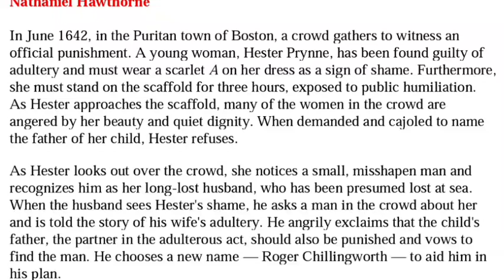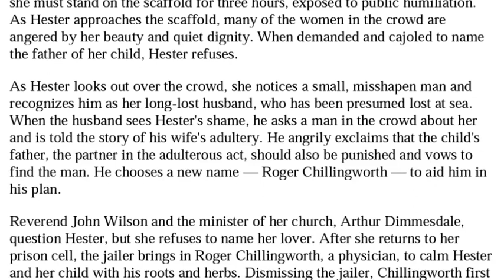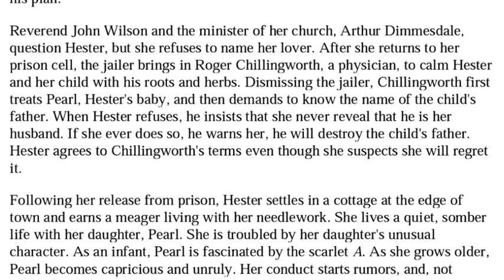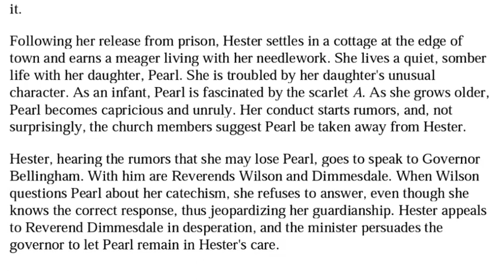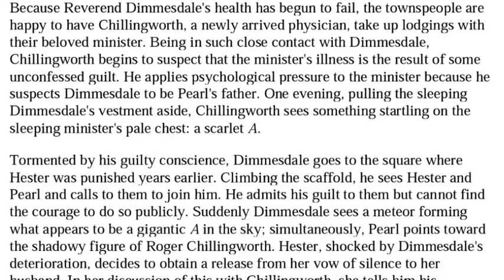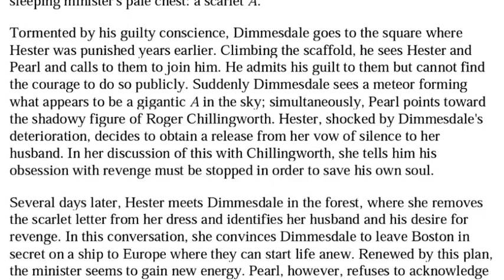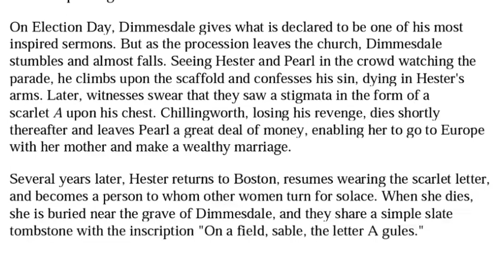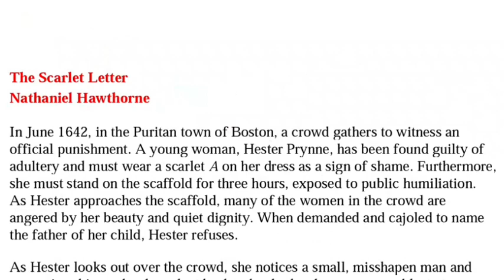The Scarlet Letter summary in Kannada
the Scarlet letter summary

the scarlet letter by Hawthorne